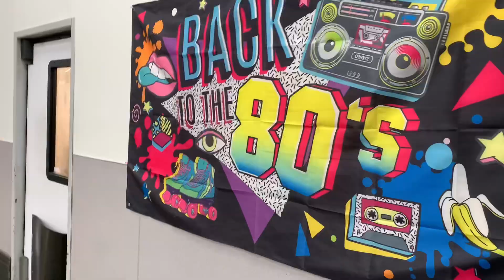RANDOM SAM MAN HAM BARTON FAM PARTS OF VIDEOS THAT NEVER GOT IN REAL VIDEOS CRAZY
Cool ITS…